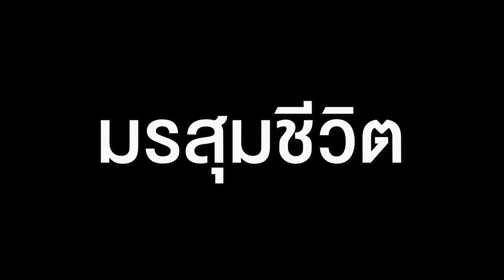เปลี่ยนชีวิตด้วยเมตตาและปัญญา กับแมว วีรณา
"คุณแม่ ท่านแม่ชีศันสนีย์สอนเสมอว่าให้เราเปิดใจ
มองต้นเหตุปัญหา
ท่านสอนให้เราเปลี่ยนจากเป็นทุกข์
เป็น...เห็นทุกข์
พอเราเห็นทุกข์ เราจะเกิดปัญญา"

แมว วีรณา โอฬาร์รักษ์ธรรม อาสาสมัครเสถียรธรรมสถาน อดีตโปรดิวเซอร์รายการโทรทัศน์ชื่อดัง และปัจจุบันเป็น Creative Director ผู้ซึ่งใช้ความเมตตาและปัญญาในการบริหาร จัดการชีวิต